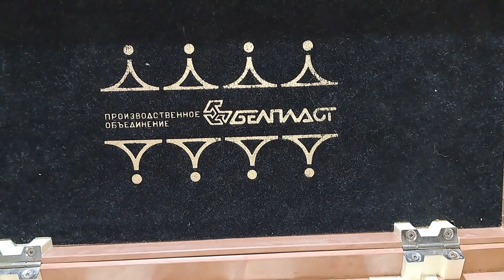произвоственное объединение БЕЛПЛАСТ, шахматы пластик